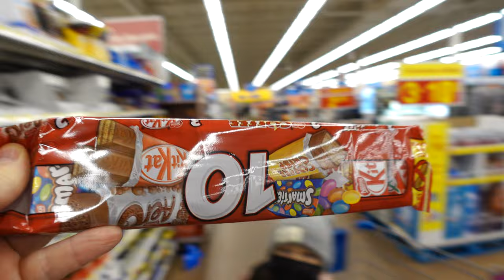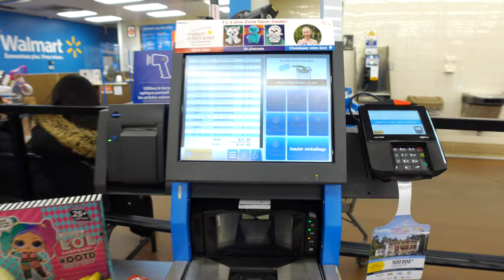Neighbourhood EASTER EGG HUNT. | The slime foot INCIDENT.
We wanted to make our first annual neighboorhood Easter eggs hunt but We Waited Too LATE!  When time came to get the candy the supplies were limited. Can't wait for our 2022 edition of this easter egg hunt.

Charlotte slim got stuck on Gab's friend foot and we had to trow it out. Sticky mess all over.

0:00 Intro
1:46 The Slim messy foot.
4:00 Buying Easter supplies.
6:20 Buying DVD movies.
8:18 Easter eggs hunt.